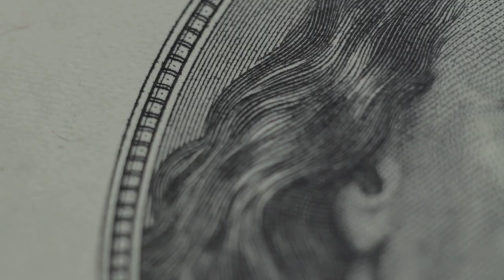Student Leadership Programs at FRC